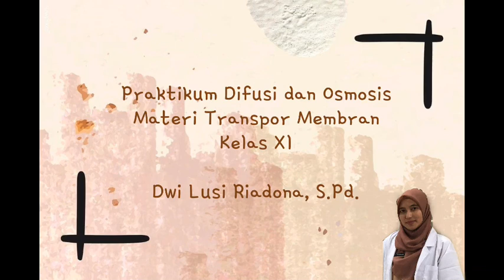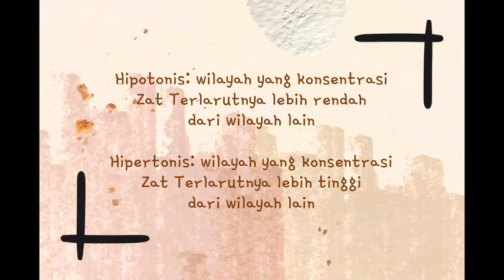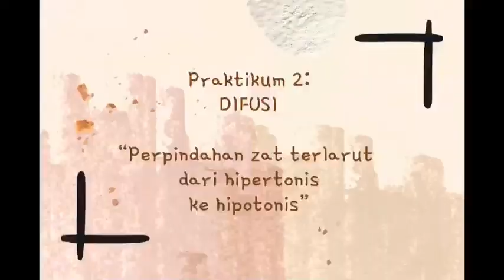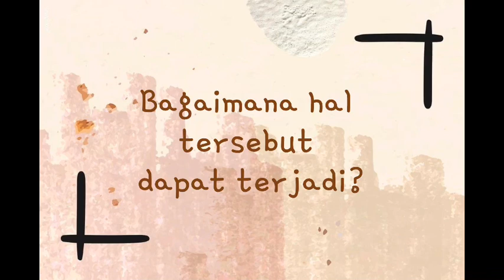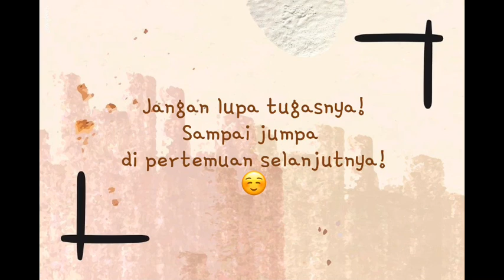Praktikum Difusi dan Osmosis, Materi Transpor Membran, Biologi Kelas XI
Transpor membran dibedakan menjadi 2, yaitu Transpor Aktif dan Pasif. Difusi dan osmosis merupakan jenis dari Transpor Pasif.